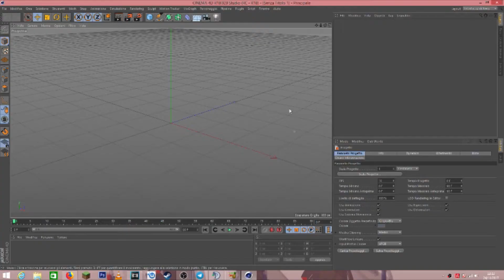Trailer Zexede:Cominciamo di nuovo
Ragazzi spero che questo nuovo inizio vi piaccia e spolliciate!